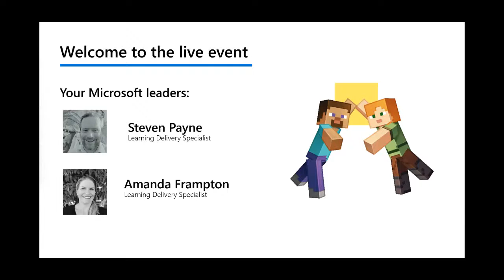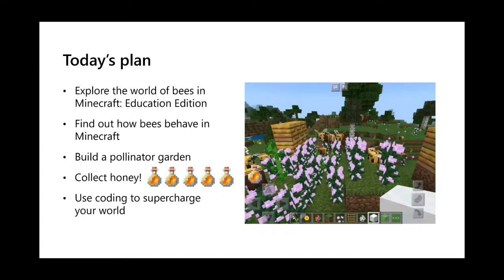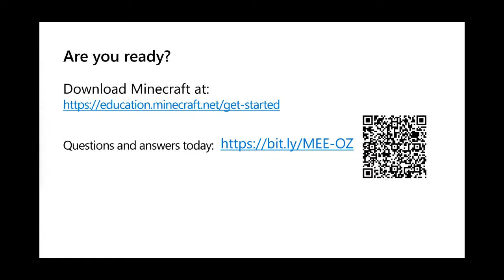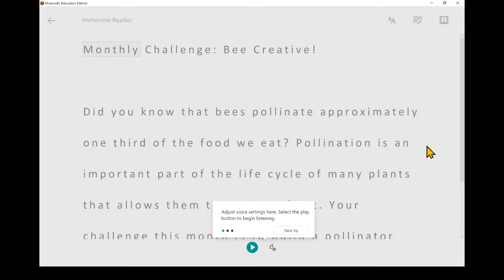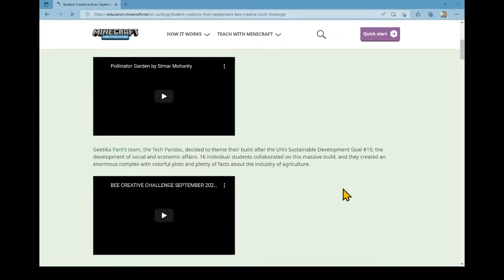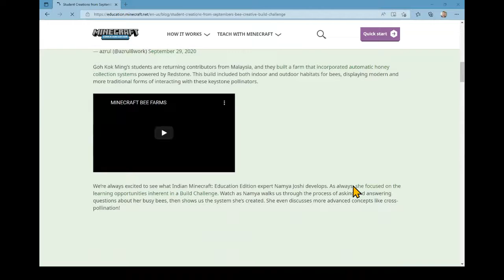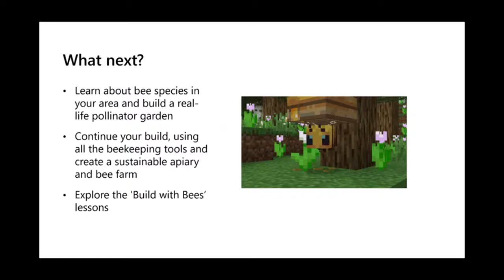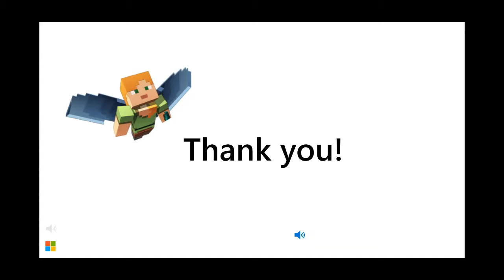Minecraft Live Lesson: World Bee Day, Bee Creative! - with Steven Payne & Amanda Frampton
Minecraft Live Lessons are a one-hour lesson where students participate in a learning experience using Minecraft: Education Edition.

In this lesson to celebrate World Bee Day students will be introduced to the fascinating world of bees in Minecraft. Your challenge is to build a pollinator garden in Minecraft. Plant some crops nearby and watch what happens! Who can make the most honey? How can you collect it and store it?

This lesson is aimed at grades 2-6.